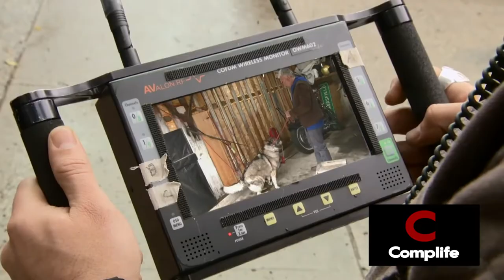Cesar Millan Gets Bitten by Aggressive Dogs